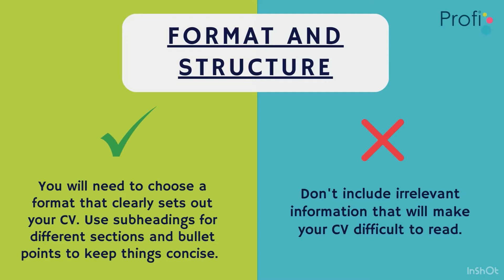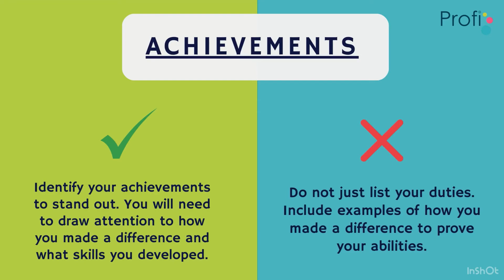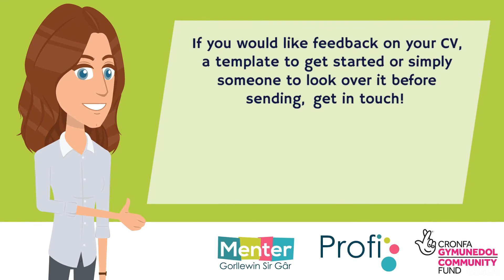Common CV Mistakes to Avoid - Profi Project Menter Gorllewin Sir Gar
It only takes one mistake for an employer to start doubting your ability so it's crucial to make sure your CV is perfect before sending.👌

Watch this video to discover the most common CV mistakes, and how to avoid them to make a lasting first impression.